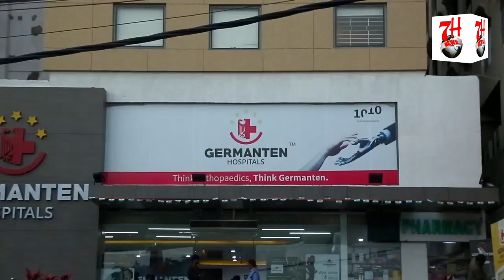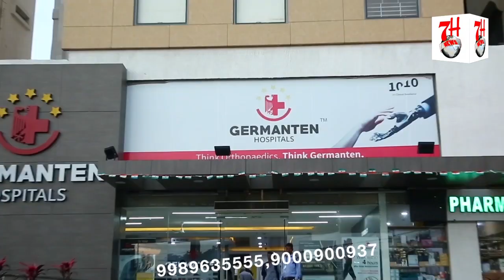3rd DECEMBER KO TELANGANA BANDH KI APPEAL| TPCC CONGRESS SECRETARY RASHEED KHAN NE KAHA| 7H TV NEWS